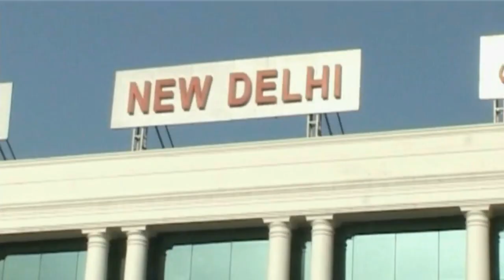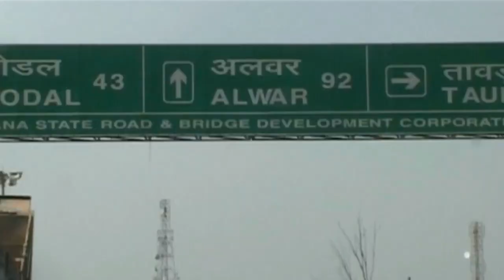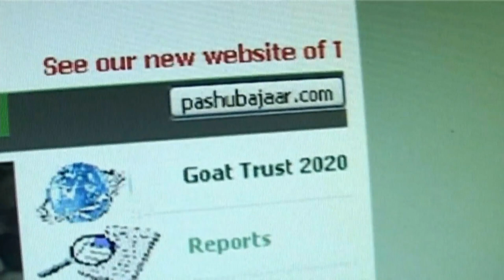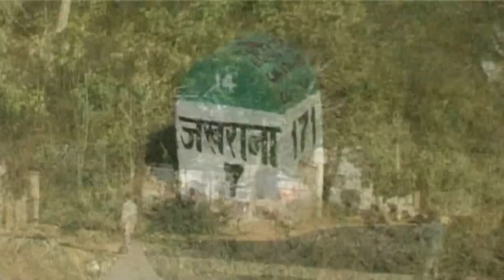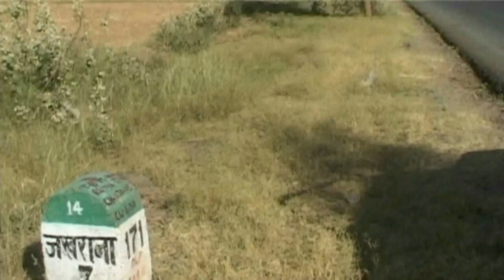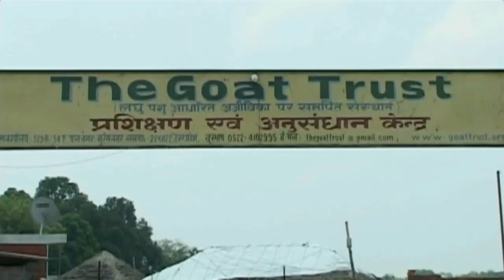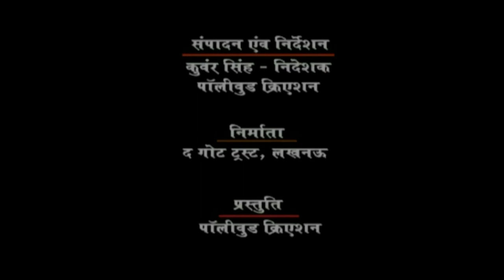మేకల పెంపకాన్ని ఉపాధి మార్గం చేసుకున్న రైతుల అనుభవాలు -Krishi.TV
The Goat Trust Professionals who have had extensive experience in different. Geographies and with different communities. It is extract of all such knowledge of having worked with marginalized and Under-privileged communities. Idea to promote TGT was to Consolidate and accentuate efforts to make small livestock Based livelihoods a decent and remunerative professional by poor women headed families. There was a felt need to understand and address issues and challenges of small livestock (Goat/sheep/pig/birds) farmers and bring it at the centre of development debate. Focus is to promote action research in partnership mode to Undertake and share the learning generated amongst different stakeholders. We work on small livestock based livelihoods with goat and backyard bird farming as central support activity.